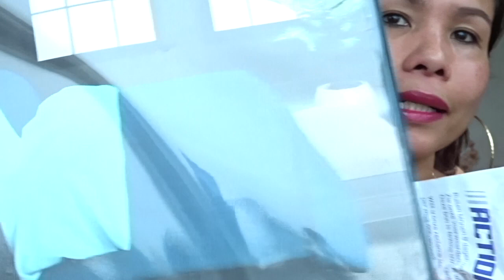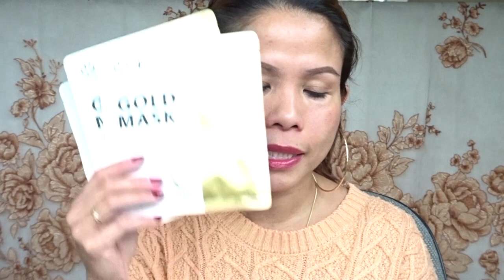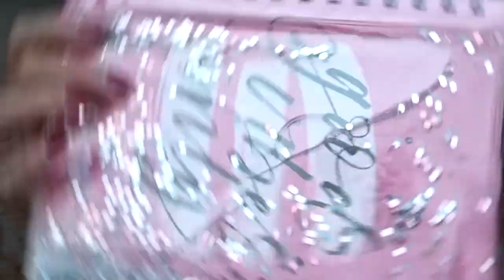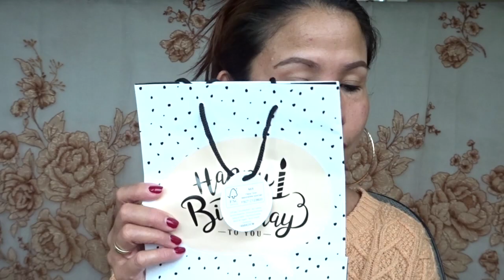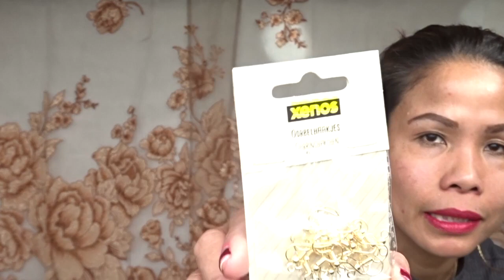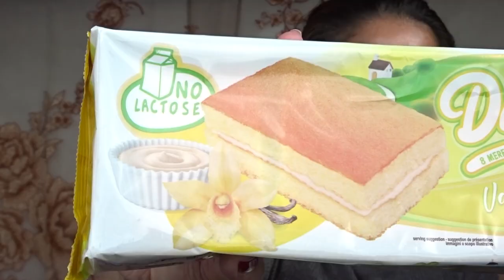🤔ACTION, XENOX & MORE SHOPLOG | IRNAVRD♥️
This video is about The things that I buy in Action and of course still more...!!